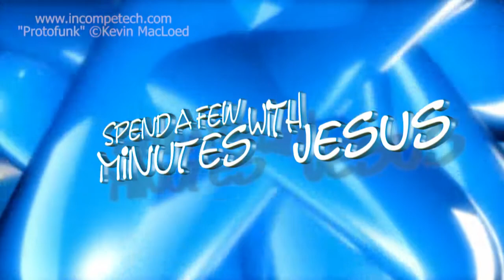Has Your Money Got You - Day 3 | #094